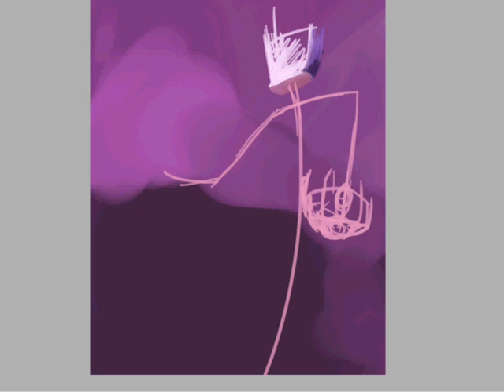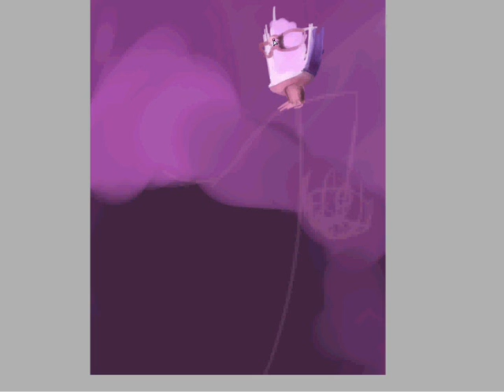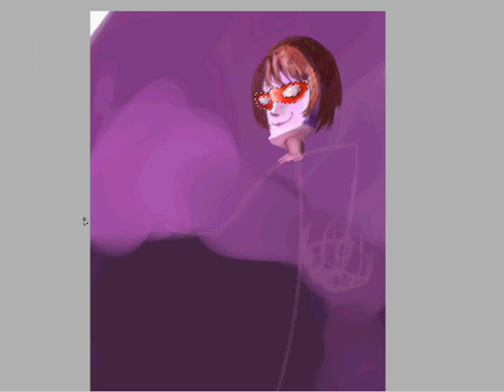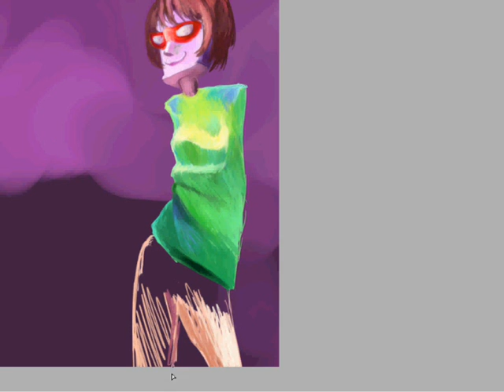Speed Paint [I don't even know]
hello july here :D

THIS IS NOT A SERIOUS DRAWING XD

I DON'T EVEN KNOW WHAT I DID D;
so tired D;

one day i'll do a serious hypercam. one day XD

MUSIC USED
I LOVE SISTER - KAITO